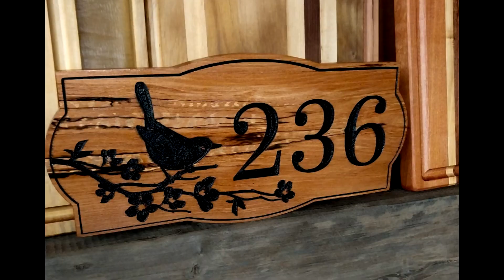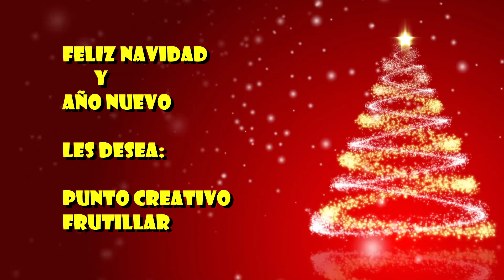PUNTO CREATIVO FRUTILLAR